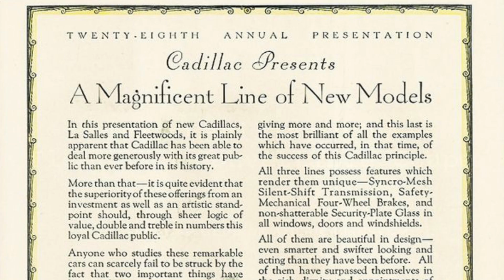1931 Cadillac 370 V12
1931 Cadillac 370 V-12 Convertible Coupe.
Displayed at the Classic Car Club of America Museum.
Hickory Corners.Michigan.